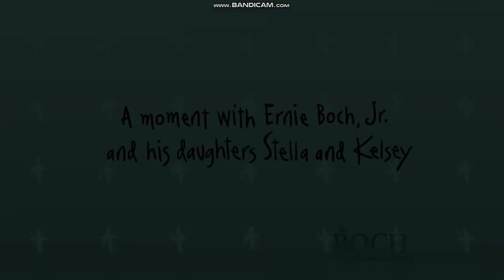CBS (WPRI Commercial Break - September 6 2023)